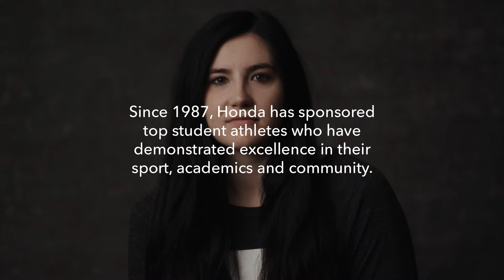All-star basketball player and Honda Cup finalist Megan Gustafson shares her motivation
Iowa University basketball champion Megan Gustafson was named a 2019 Honda Cup finalist. The record-holding athlete reveals what motivates her to perform her best on the court.

Since 1987, Honda and the Collegiate Women Sports Awards (CWSA) have recognized exceptional women athletes like Megan for their leadership in athletics, education and community service.